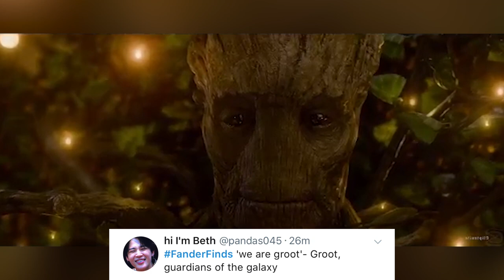TONGUE TWISTED - A Speaking Backwards Challenge! | Thomas Sanders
What do we hear when famous lines are reversed?? Can those famous lines be easily recognized??? And can we replicate famous lines SIMPLY by copying reversed speech? All these pressing questions and more shenanigans are to be addressed in this video's game! Join my friends and I as we explore the wild world of speech reversal! Hope you enjoy!

Thank you so much to my friends, Joan and Talyn, who participated in the game AND worked through all the hours of shenanigans in this game to bring you the edited video, as well as the thumbnail!!

A special thank you to our amazing friends who ALSO joined in the game!!